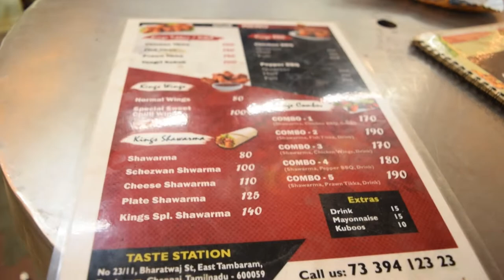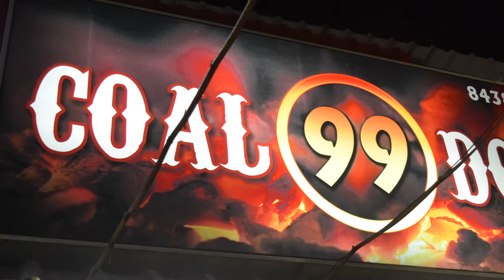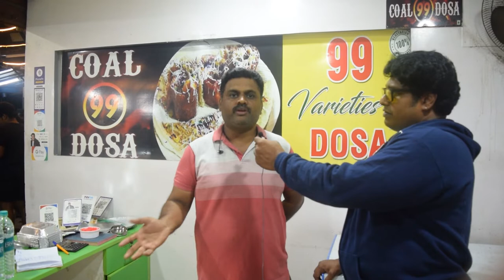Coal 99 Dosa || Tambaram || JDRInfotainment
Coal 99 Dosa || Coal 99 Dosa || Coal 99 Dosa || Coal 99 Dosa ||
Food Court: Taste Station
Coal 99 Dosa & King Kebab
23/11,Bharadvajar street Next to Perin Super Market, Tambaram East, Chennai, Tamil Nadu 600059

Special THANKS to the Camera man SATHYA from SJ Studio's(Youtube Channel). He is a camera man by profession.

As I mentioned in my video, here is another budding Youtuber - RJ Suna youtube channel link:

tambaram map,tambaram directions,tambaram shopping,tambaram food,tambaram chennai hotels,tambaram weather,tambaram population,
dosai list,dosai types,dosaionline,dosai online chennai,types of dosai with pictures,searches related to dosai in chennai,best dosai to eat in chennai